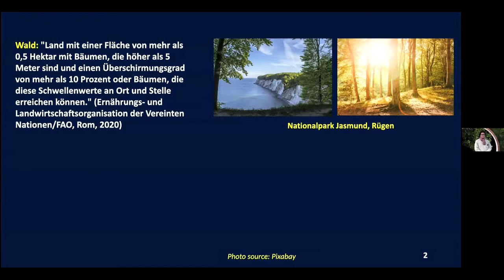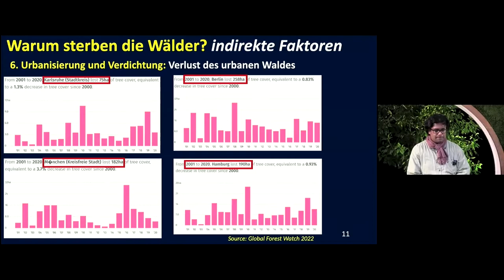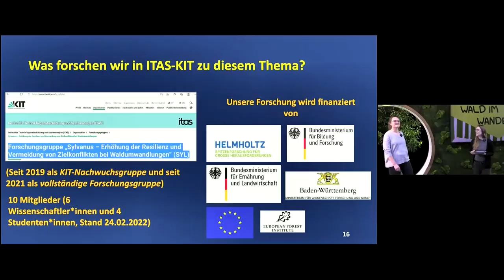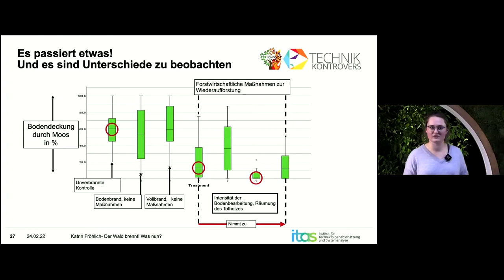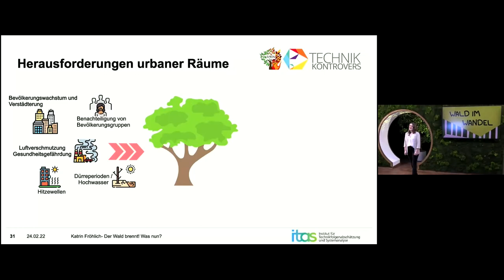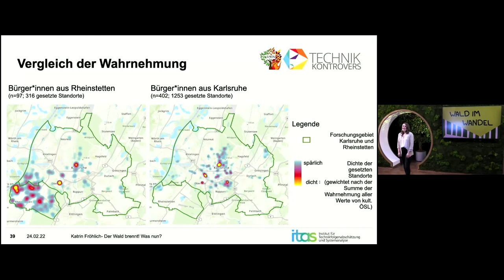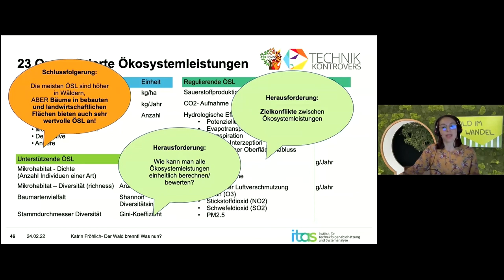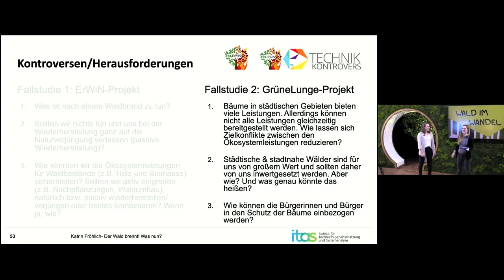Wald im Wandel – Der Wert des Waldes und wie wir ihn erhalten können | technik.kontrovers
Wald im Wandel – Der Wert des Waldes und wie wir ihn erhalten können | Themenabend technik.kontrovers

• 00:00 Intro
• 00:21 Einleitung (Eva Wendeberg und Sina Schmitt)
• 04:03 Vortrag "Wald im Wandel" (Somidh Saha)
• 23:58 Vortrag "Der Wald brennt – was tun?" (Katrin Fröhlich)
• 37:34 Vortrag "Urbaner Wald im Wandel" (Iulia Almeida und Angela Beckmann-Wübbelt)

Blätterrascheln, Vogelgezwitscher, Erholung für die Sinne – Bäume und Wälder bereichern unseren Alltag. Gleichzeitig benötigen wir sie als Lebensraum und wichtigen Wirtschaftsfaktor. Doch Hitze, Dürre und Schadstoffe bedrohen heimische Bäume und Wälder mehr denn je.

Wissenschaftlerinnen und Wissenschaftler des ITAS erforschen deshalb in Karlsruhe und andernorts, wie Wälder künftig widerstandsfähiger werden können – und welche Rolle dabei Bürgerinnen und Bürger spielen. Einblicke in ihre Arbeit gaben sie beim digitalen Themenabend „Wald im Wandel – Der Wert des Waldes und wie wir ihn erhalten können“ in der Reihe „technik.kontrovers“ am Donnerstag, 24. Februar 2022,  im TRIANGEL Open Space in Karlsruhe.

▶ Vortragende:
• Iulia Almeida Yakouchenkova
• Katrin Fröhlich
• Dr. Somidh Saha
• Angela Beckmann-Wübbelt